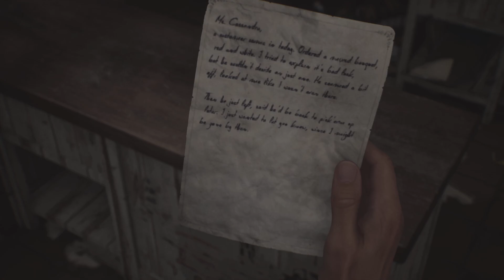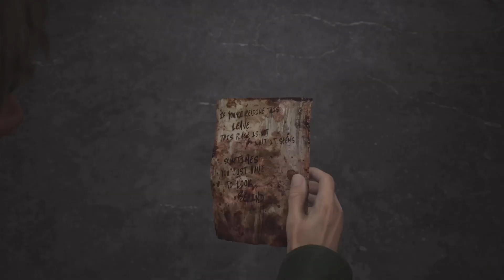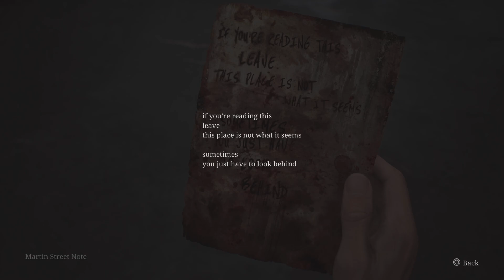Silent Hill 2 Remake - The First Encounter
Starting to explore the east  side of south vale streets of the Silent Hill town. Also The First Encounter with nasty creature.